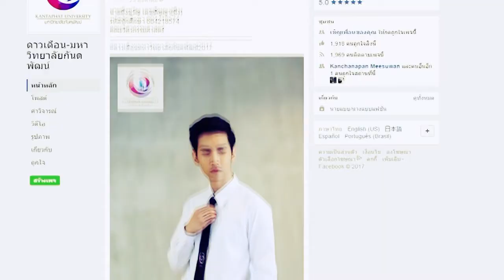worth the wait ♥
Please don't mention the name of the series or the characters in your comments. If you do so, the comments will be deleted immediately.
Song I used: Worth the wait by Nicole Cross